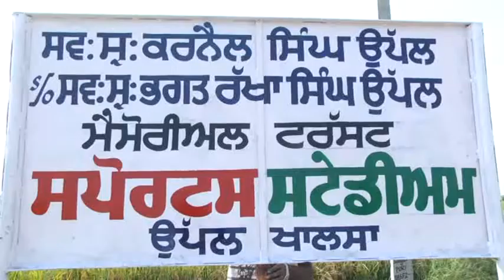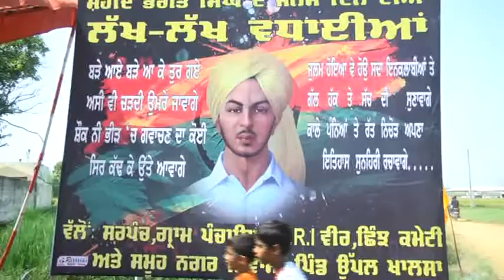DATE 18 10 2014 Shimjj mela Uppal Khalsa